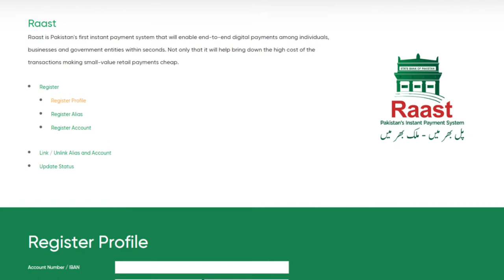How to register for RAAST payment system - Bank AL Habib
Raast is Pakistan's first instant payment system that will enable end-to-end digital payments among individuals, businesses and government entities within seconds. Not only that it will help bring down the high cost of the transactions making small-value retail payments cheap.